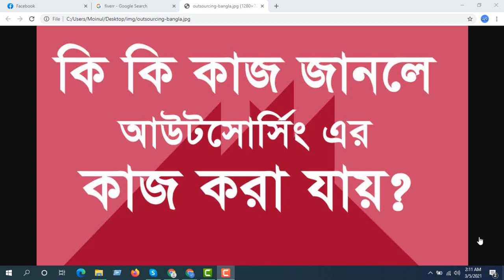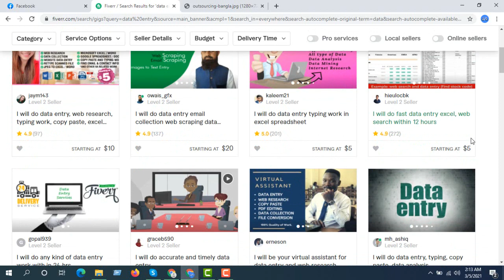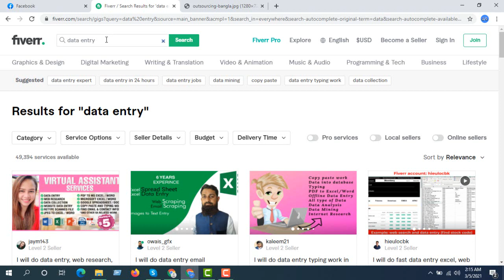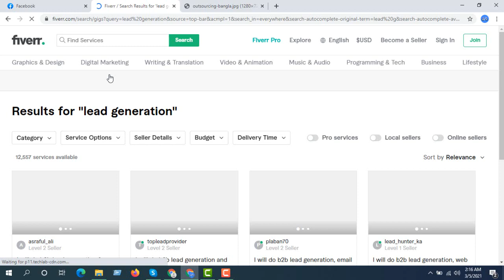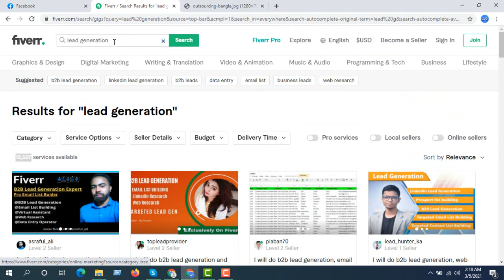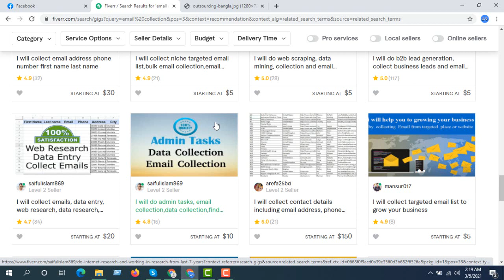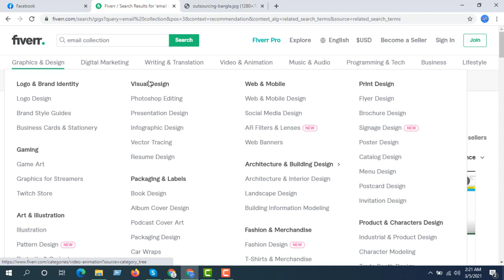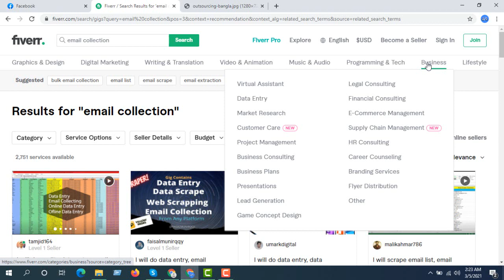Outsourcing Bangla Tutorial for beginners | How to start Outsourcing job in Fiverr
Outsourcing Bangla Tutorial for beginners - this is outsourcing freelancing bangla tutorial and earn money from online tips..  i mostly publish photoshop graphic design freelancing and outsourcing bangla tutorials...
 outsourcing  bangla tutorial, outsourcing freelancing bangla tutorial dvd. আউটসোর্সিং কিভাবে শুরু করবেন - part 1 basic outsourcing tips tutorial bangla. after watching this outsourcing bangla tutorial you will learn where and how to develop you skill to work on outsourcing market places?

outsourcing freelancing bangla tutorial will help freelancer for getting freelancing jobs at upwork and elance.